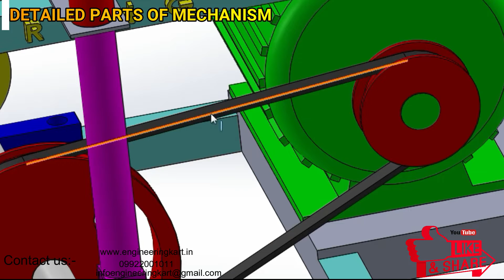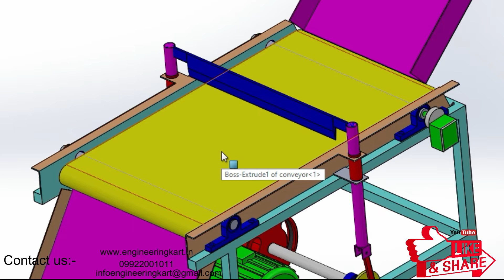SEMI-AUTOMATIC VEGETABLE CUTTING MACHINE | MECHANICAL ENGINEERING PROJECT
HELLO FRIENDS,
We are in the field of  technical projects, we are helping hands for school level and engineering project work.